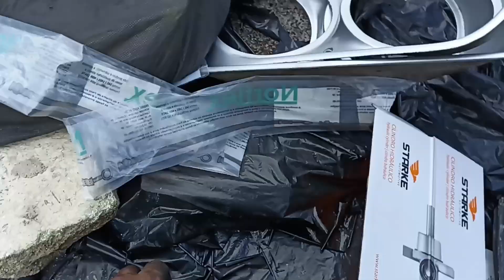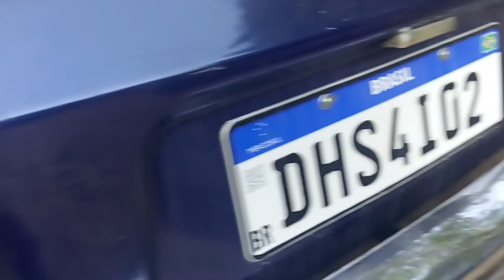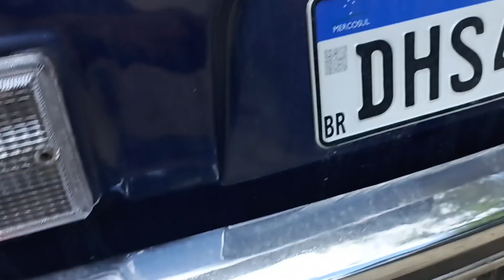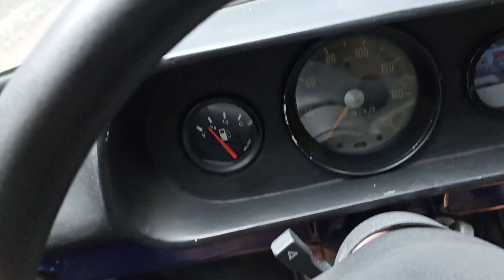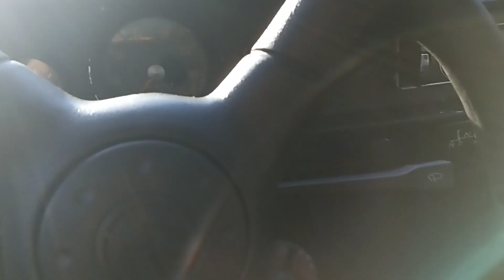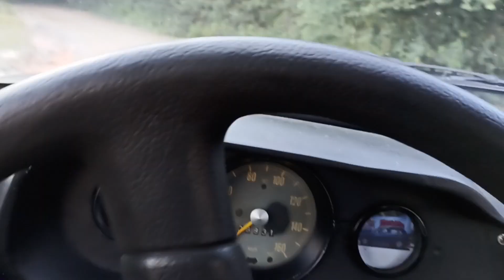como colocar lente lisa na lanterna da Brasília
manutenção feita na Brasília do Marcelo freios e direção, se você está com seu Fusca ou Brasília precisando de um talento fale com a garagem74, temos a solução tel(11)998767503Geovane